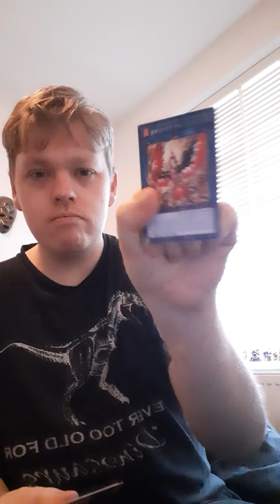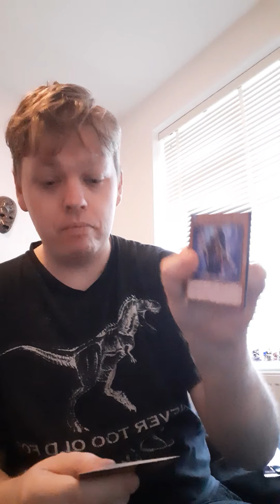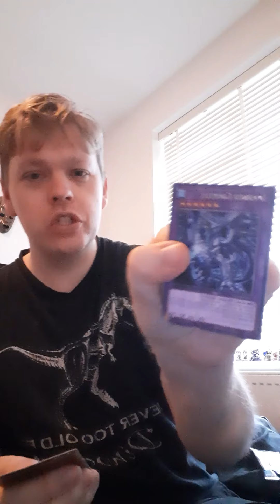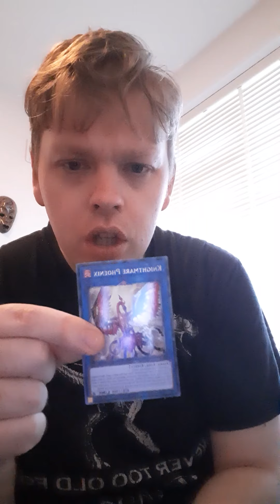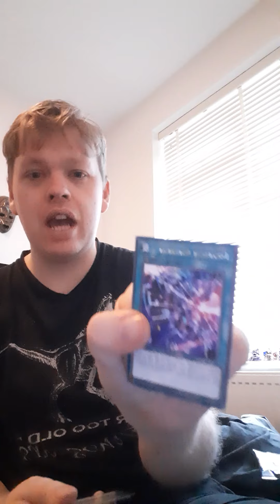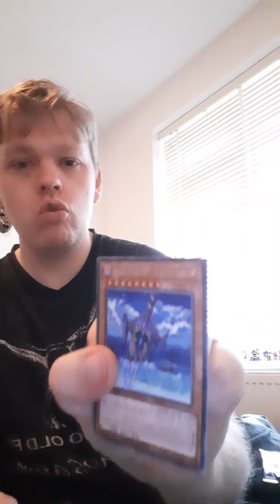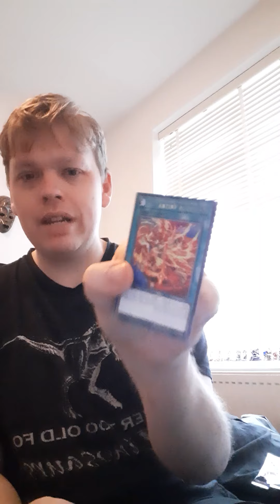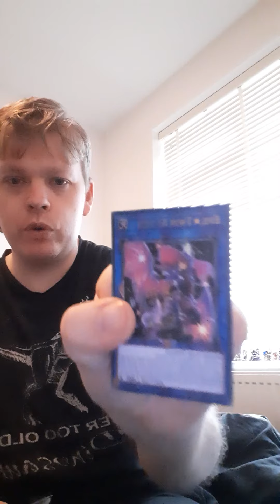The Colĺector in yu gi oh genesis impact unboxing and review.